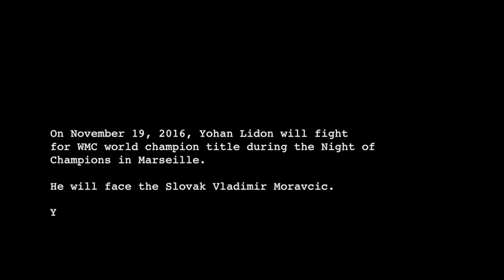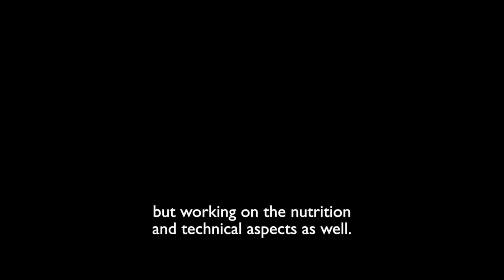LIDON'S REVENGE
On november 19, Yohan Lidon will fight for the title of world champion WMC during the Night of Champions in Marseille, a Dark Fights event. He will face the Slovak Vladimir Moravcic.

Production : IKWI SPORT
Directing : Stéphane David
Photography : Jules Vervust / Dimitri Ferrer
Editing : Joël Foulet